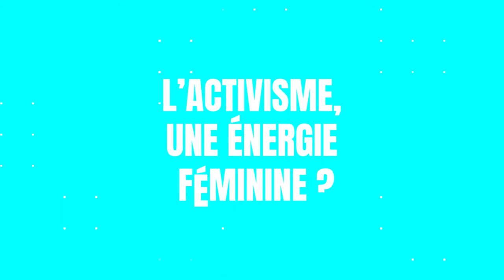L'activisme : une énergie féminine ? Websérie : ça commence avec toi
BIGGER THAN US dresse le portrait de 7 jeunes de 18 à 25 ans qui, de Rio à Jakarta, agissent pour les droits humains, la dignité, la liberté. Elles et ils réparent les autres, leur monde. Et vivent en grand.
Leur point commun ? Avoir su dépasser le regard des autres, la peur et trouver la joie, une communauté. Pourquoi, comment ? Qu’est-ce qui les anime ? Qui les aide ? Qu’est-ce qui pourrait tout changer ? Au-delà du film, voici leurs réponses sur les ressorts intimes et universels de l’engagement.

BIGGER THAN US c'est bien plus qu'un film. C'est une aventure collective, des événements et des contenus exclusifs et gratuits comme des podcasts, chiffres clés, des kits pédagogiques, des formations, associations et cartographies pour agir et vous engager :

Tirée des rushs non utilisés de BIGGER THAN US, cette série exclusive est rendue possible grâce à notre partenaire Tilt.

Images : Tess Barthes, Christophe Offenstein, Flore Vasseur
Son : Jean-Luc Audy, Fanny Weinzaepflen
Montage et post production : Sarah Sitruk